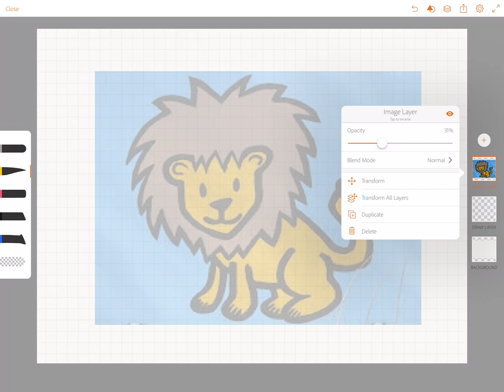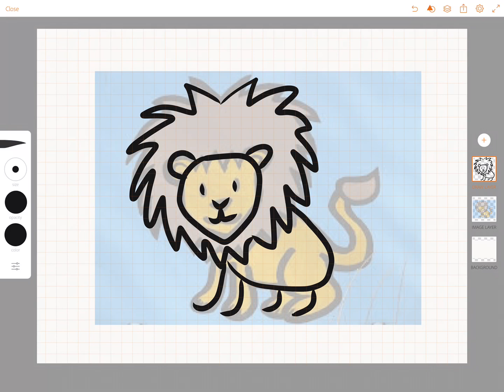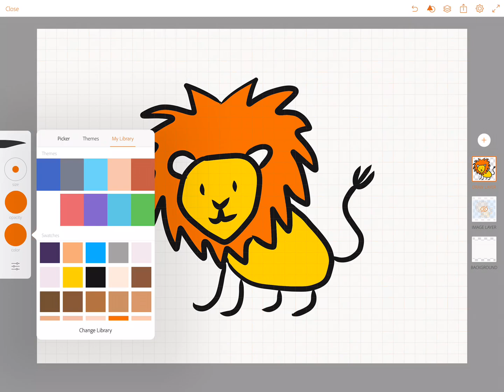Tracing Over Images on an iPad in Adobe Draw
Learn how to drag and drop images from a web browser into Adobe Draw. When tracing over images think about simplifying them so that you can recreate them in your sketchnotes